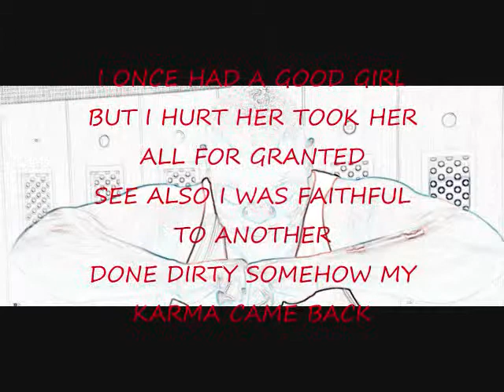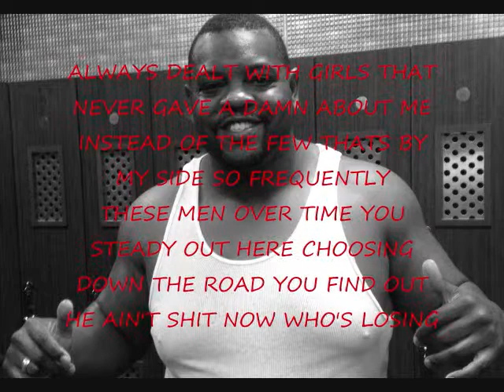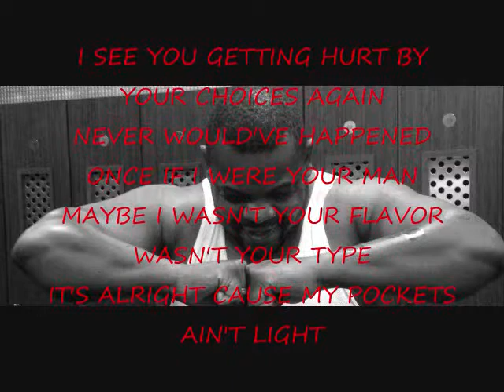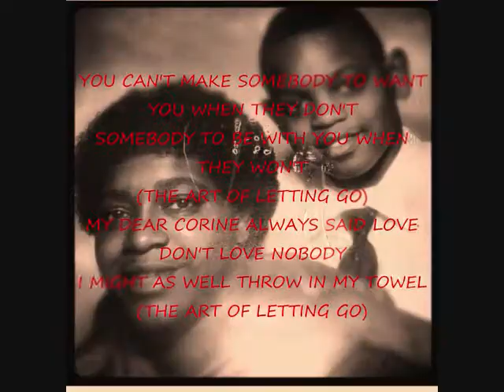The Art Of Letting Go©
Hello World

I am Ricky (The Black Rod Temperton) Samuel. I am a songwriter for All Genres of Music.

I wrote "The Art of Letting Go" while listening to Sevyn Streeter "Next". The beat is nice and i knew i needed it for the mixtape. Sevyn Streeter is a wonderful Artist and Songwriter. Salute.
       The song talks about real life experiences of relationships from a males point of view.
  "Art Of Letting Go" is from the upcoming Mixtape "OLD SCHOOL BEATS BACK 2 DA STREETS (TOO MUCH BS ON THE RADIO VOL.1)
"THOMAS COUNTY GA REPPA SIMPLE TWO STEPPA"